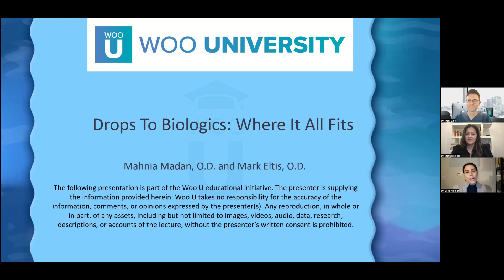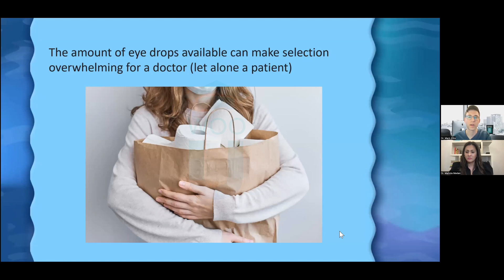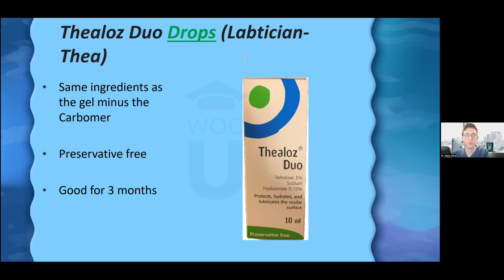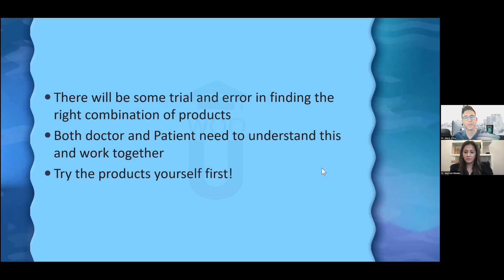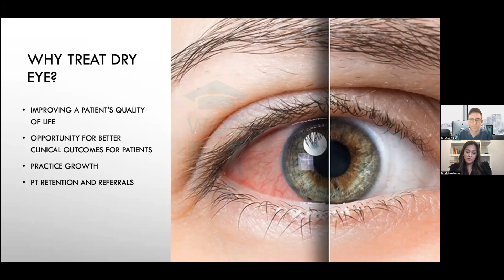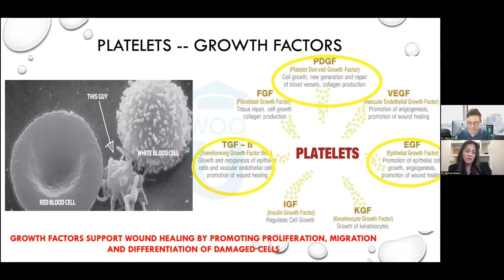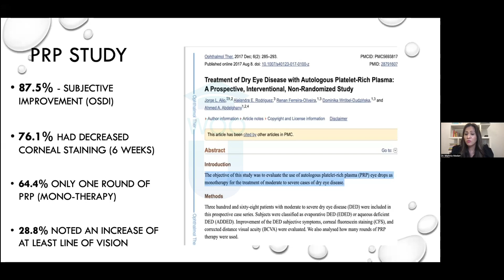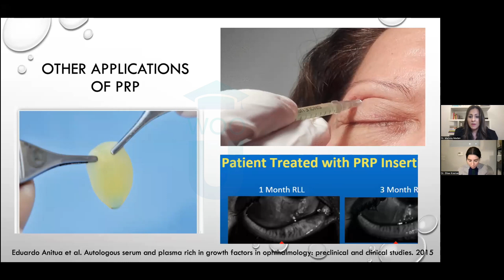Drops to Biologics and Where it All Fits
Addressing meibomian gland dysfunction and blepharitis in general is the key to suppressing the inflammatory nature of dry eye disease (DED). However, artificial tears (AT) still play a pivotal role in the management of the condition. The amount of eye drops available can make selection overwhelming for a doctor (let alone a patient). This lecture will help optometrists choose appropriate artificial drops based on the key properties. We will also simplify when it makes sense to turn to biological drops in the management of DED.